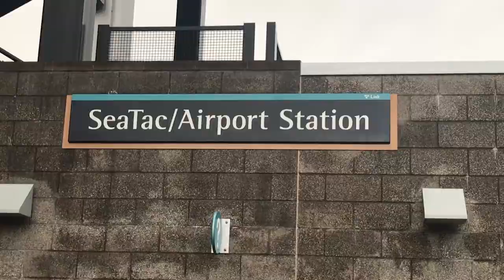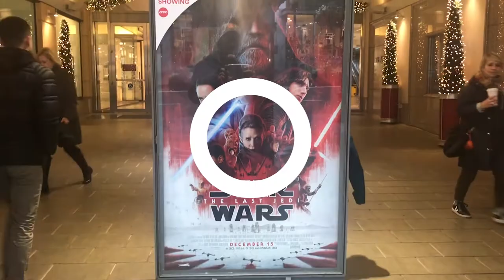RV Adventure - Star Wars - The Last Jedi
In this video, I take you along as I see Star Wars "The Last Jedi".

Trying out a new editing software and wanted to get out a video.  I will get back to more RV Content I promise!!

Thanks for following along with us today.  We hope that you found this interesting and informative.